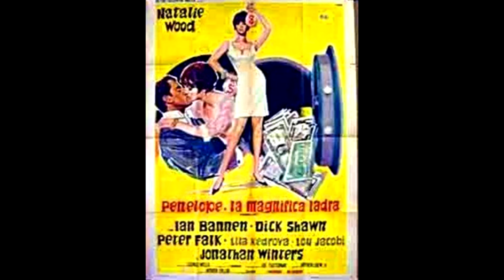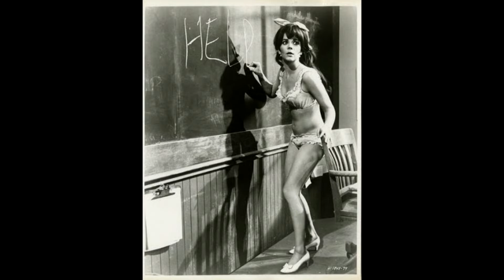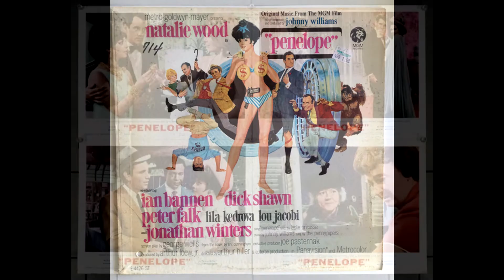Johnny Williams - Poolside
from the film: Penelope (1966, Arthur Hiller)